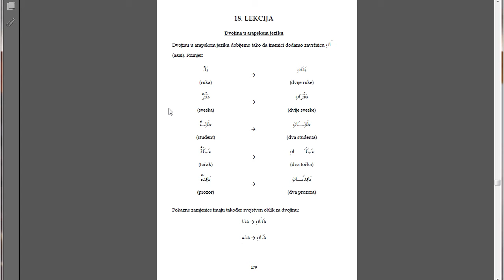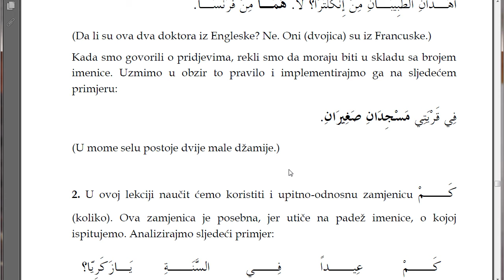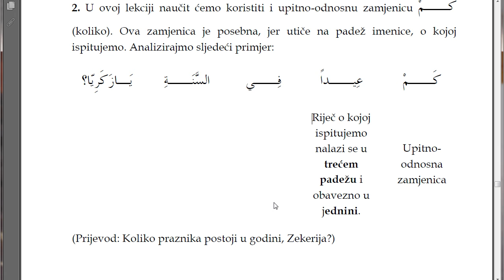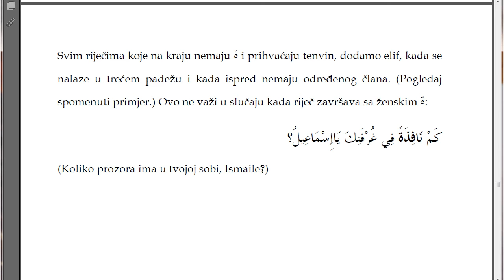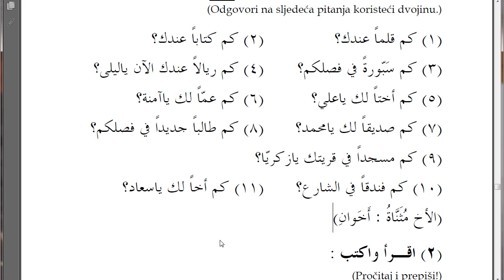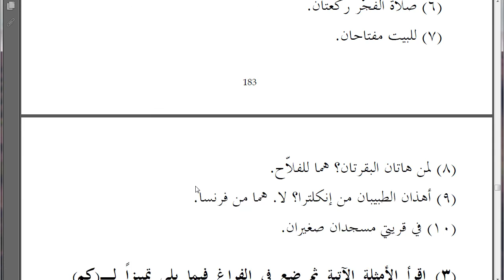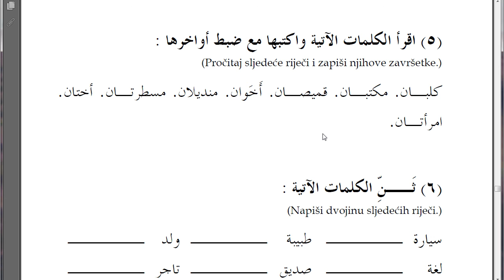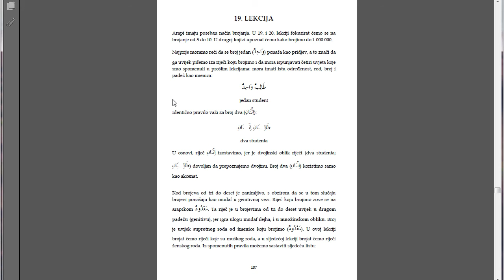Arapski jezik za početnike 25. predavanje (Dvojina)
Broj na kojem mozete naruciti knjigu: 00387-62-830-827
Arapski jezik za početnike 25. predavanje